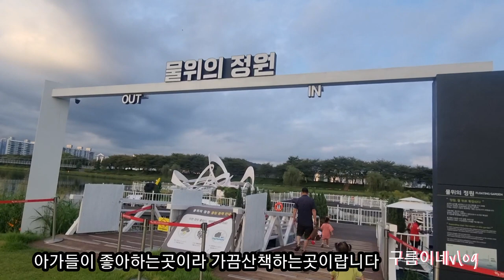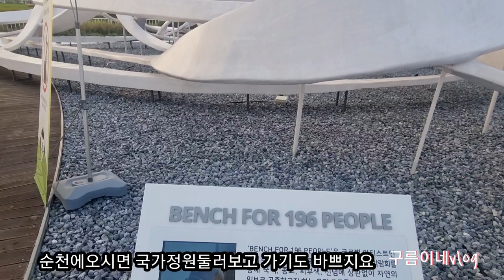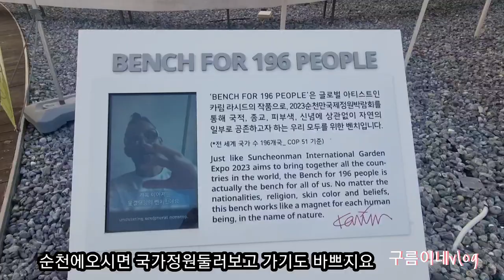아름다운도시 살만한도시♡